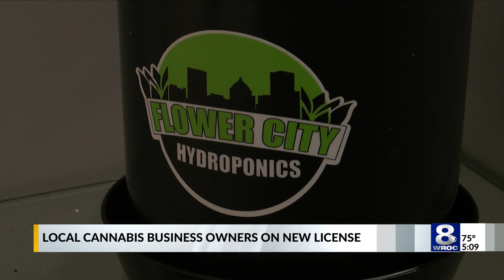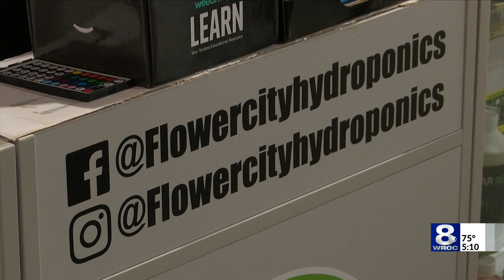'Sigh of relief:' Fairport couple receives marijuana license after a near two-year wait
As licenses continue to be issued and processed to hopeful legal marijuana sellers in New York State, one family has finally gotten the green light after two years on hold.